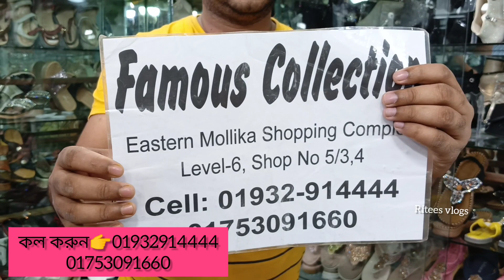Wow টিনএজদের পার্টি Western থাইল্যান্ডি স্নেকার/শু/বুট কিনুন।Thilandi Wesern Snekers/ladies boot